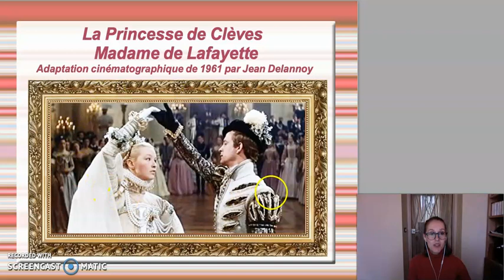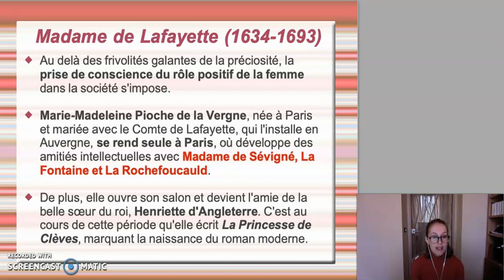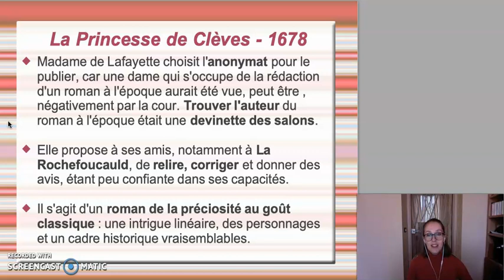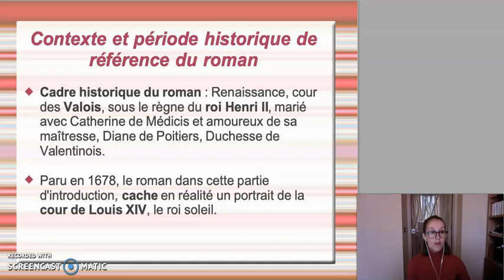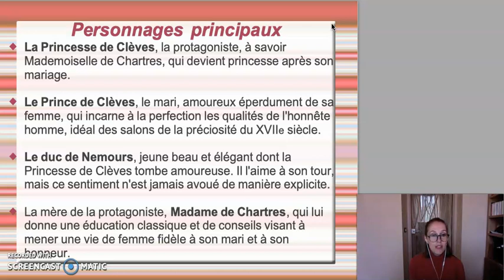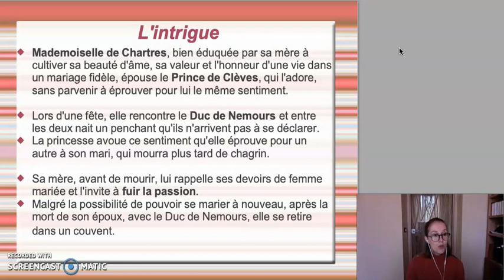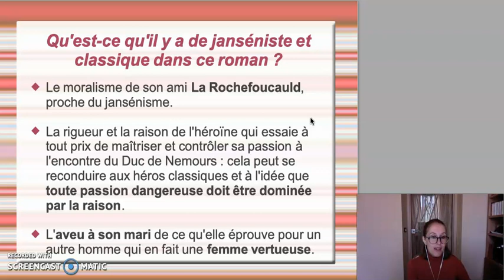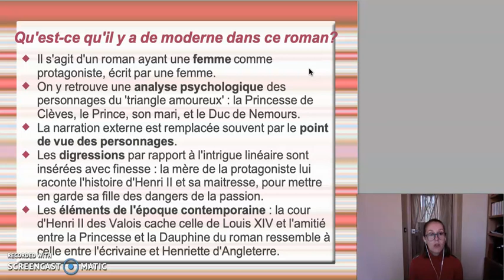Madame de Lafayette - La Princesse de Clèves - 1678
Cette vidéo vous propose un résumé de la vie de Madame de Lafayette, écrivaine de la deuxième partie du XVIIe siècle et de son roman, paru en 1678, La Princesse de Clèves. Premièrement, nous irons situer l'intrigue dans le cadre historique de la cour d'Henri II des Valois, deuxièmement on parlera de l'action du roman et des personnages principaux pour poser, finalement, deux problématiques et essayer d'y répondre : quels sont les éléments classiques - jansénistes de ce roman, d'un coté, et qu'est-ce qu'il y a de moderne, de l'autre, pour en faire un précurseur, si l'on veut, des roman des siècles à venir ?
Enregistrement : JBL + Screencast'o'matic. Miniature : tirée de l'enregistrement.